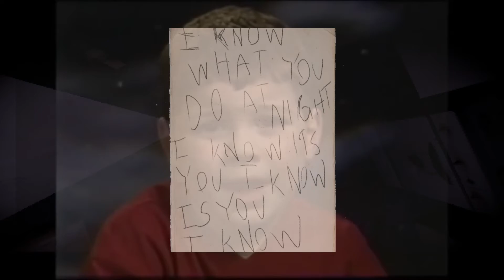The Tables have Tabled. | Feed Me Billy | Puppet Combo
Let's give thanks to the Monster in my Closet